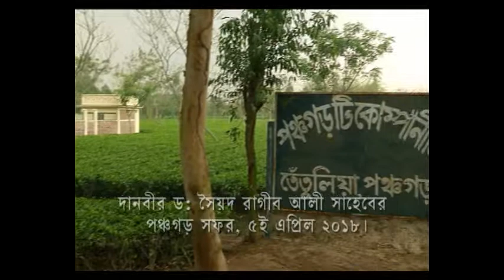দানবীর ড. সৈয়দ রাগীব আলীর পঞ্চগড় সফর ৷